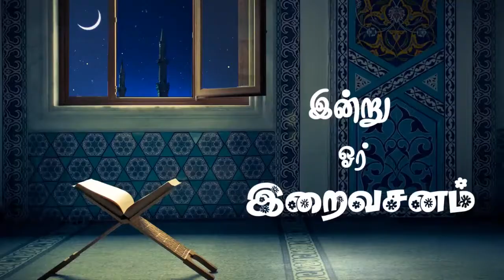இல்லிய்யீன், ஸிஜ்ஜீன் என்பது என்ன.?